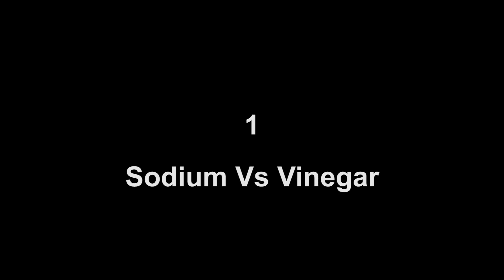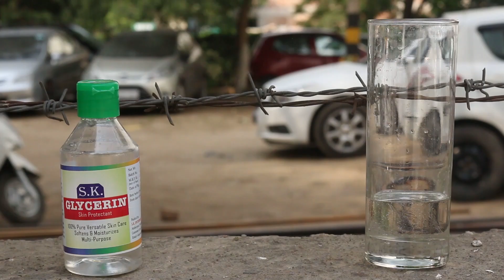YOU WILL NEVER USE SODIUM METAL AFTER SEEING THIS! | सोडियम मेटल से बचकर रहना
Sodium metal is very reactive with a variety of liquids.

To,
Attention: WhatWhyHow